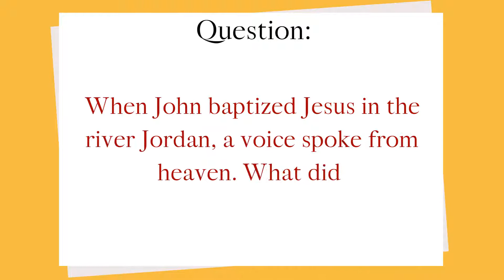Bible Quiz | When John baptized Jesus in the river Jordan, a voice spoke from heaven...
Bible Quiz | When John baptized Jesus in the river Jordan, a voice spoke from heaven. What did the voice say?